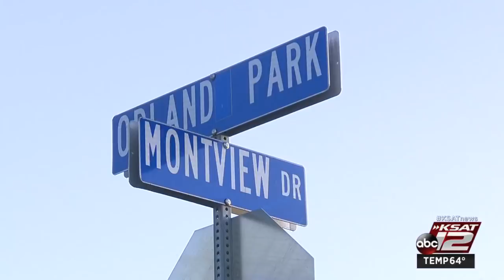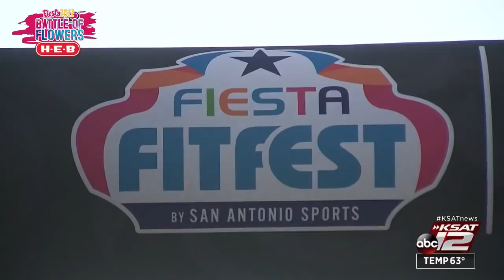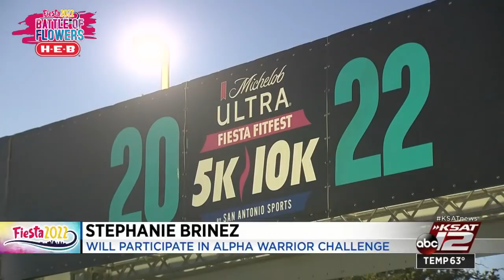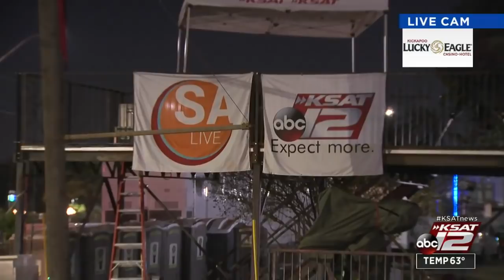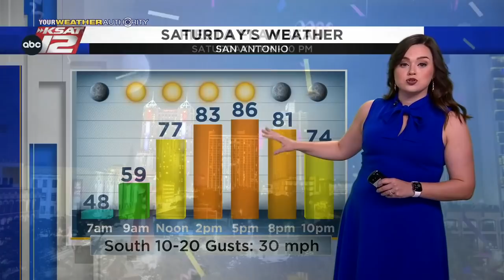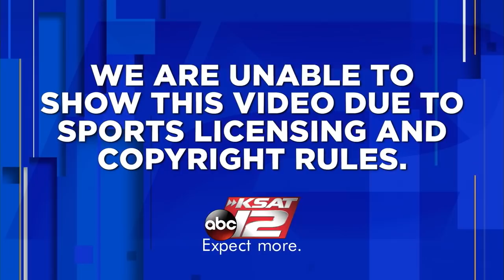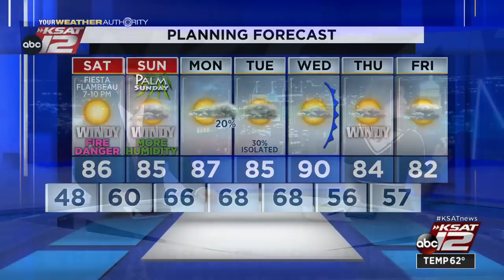KSAT 12 News Nightbeat : Apr 08, 2022